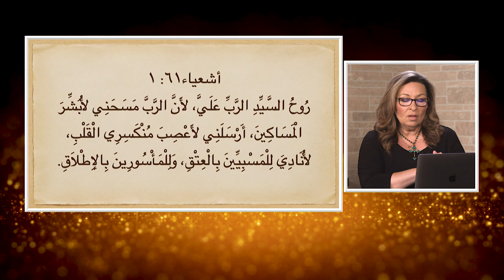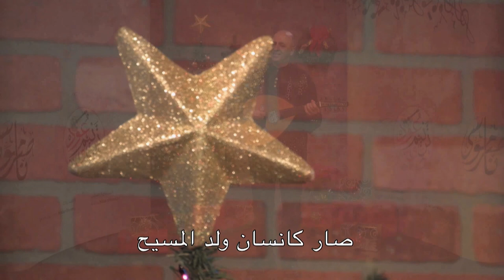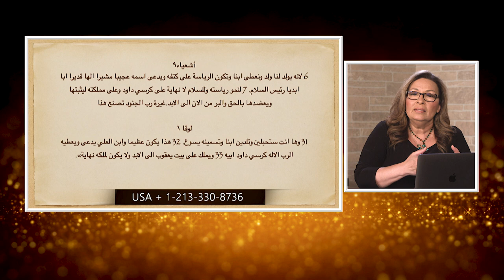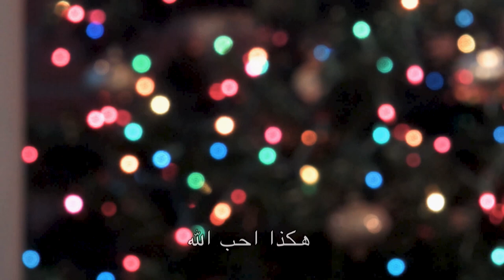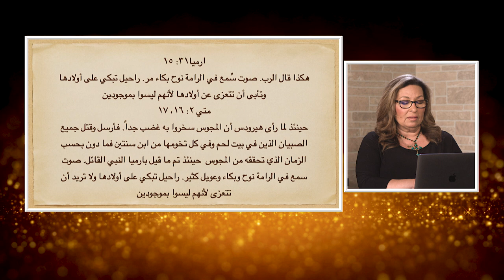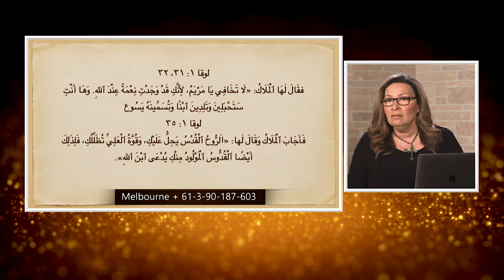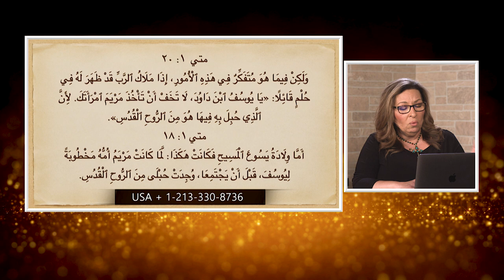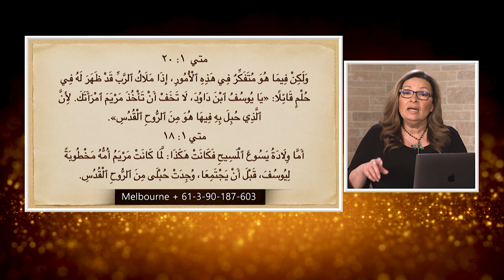المرأة المسلمة | الحلقة رقم 499| لأنه يخلص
المسيح مخلص البشرية
المسيح النبوءه والخبر السار
ميلاده غير التاريخ و معرفته فرصه لتغيير حياتك
ما الذي يقوله الكتاب المقدس عن ميلاد المسيح؟